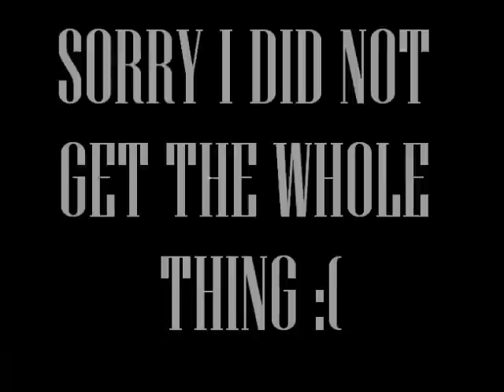MICHAL N malky song.wmv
naftalis bar mitzvah 11/19/11
michal and malkie sang a very cute song